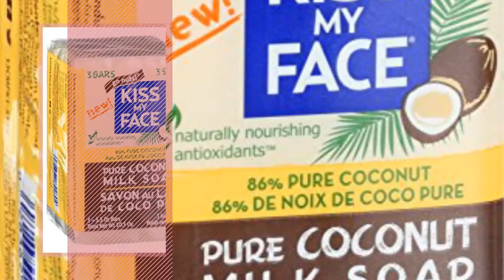Kiss Baby Products Video Collection // New & Popular 2017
+ Kiss Baby Products Video Collection

Kiss My Face Natural Kids Orange U Smart Bubble Wash, Bubble Bath and Body Wash, 12 Ounce by Kiss My Face

Baby Sound Amplifier，U-Kiss Baby Monitor Perfect Gift for New Parents(JPD-100S6Blue) by U-Kiss

Tender Kisses Elephant 3 in 1 Diaper Bag by Tender Kisses

Tender Kisses Diaper Bag, Monkey by Tender Kisses

Angel Kiss 8pcs 4 Sizes Twist Up Vacuum Cupping Cup Set for Natural Nipple Correction for by Angel Kiss

Kiss My Face Bar Soap - Coconut Milk - 10.5 oz by Kiss My Face

Tender Kisses 5 Piece Diaper Bag Set, Elephant by Tender Kisses